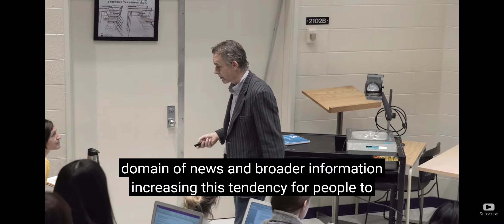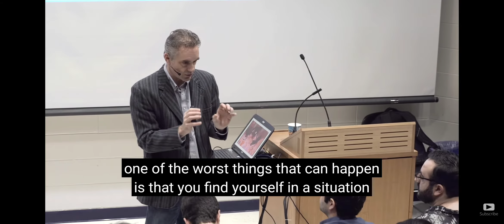J. Peterson.- Karl Popper: you should always look for information that contradicts your view point